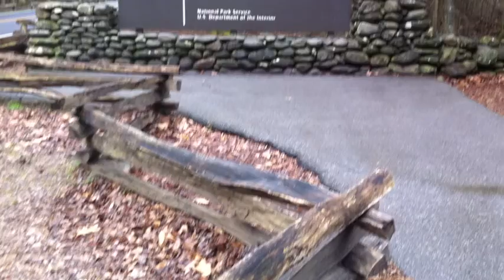Smoky Drive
2/24/12 Smoky Mountains